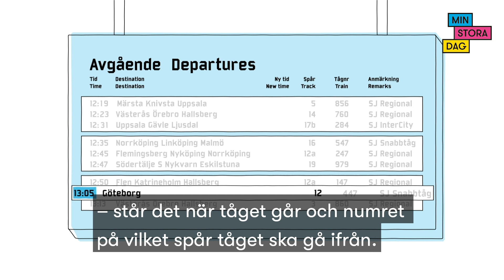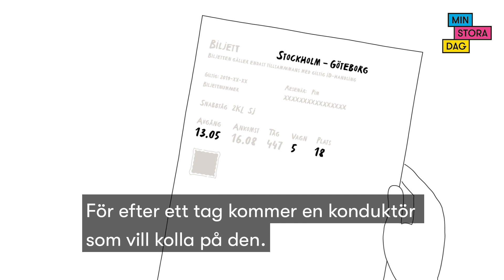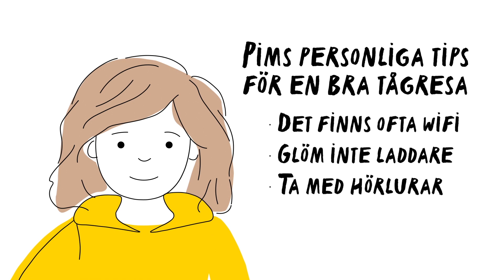Förberedelsestöd - tågresa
Vad kan vara bra att veta inför en tågresa? Kika på Pims förberedelsefilm så får du se hur en tågresa kan gå till och vilka tips Pim har för tågresor.

❤DET HÄR ÄR MIN STORA DAG❤
Min Stora Dag uppfyller önskningar och skapar glädjefyllda upplevelser för barn och unga med allvarliga sjukdomar och diagnoser. En Stor Dag ger kraft att fortsätta kämpa i en tuff vardag. Stötta vårt arbete och skänk en gåva som ger oerhört mycket glädje!

⭐HÄR HITTAR DU MIN STORA DAG⭐
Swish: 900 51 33